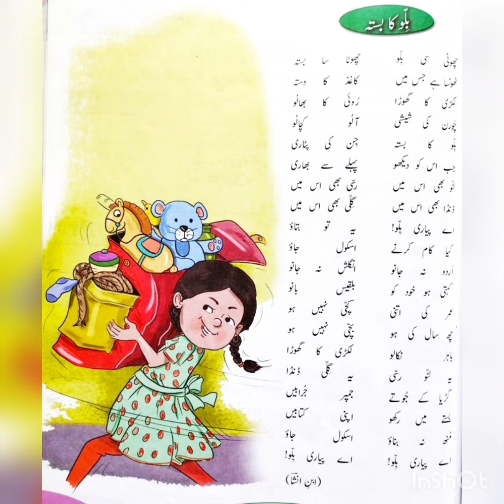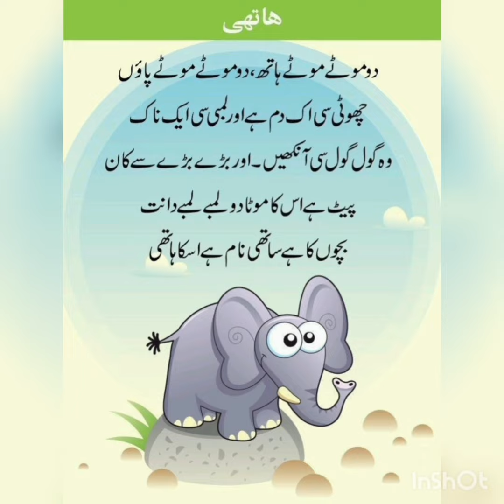Urdu Poem for kids |Urdu Nazam|Billo ka basta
Urdu poems | Urdu nazm | Billo ka basta

Urdu poems
Urdu nazm